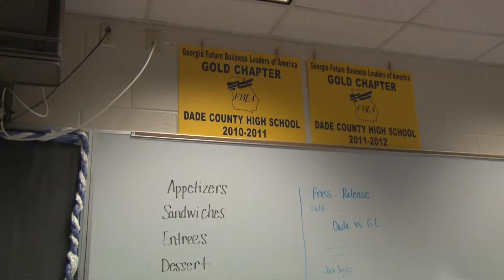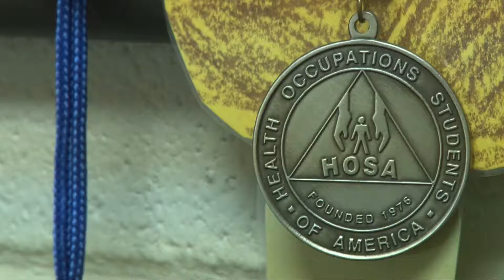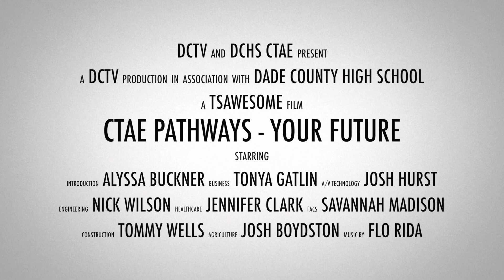CTAE Recruitment 2017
The Career and Tech classes offered at DCHS in 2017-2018 are as follows: Administrative and Information Support, Audio/Video Technology and Film, Engineering, Nursing, Medical Services, Nutrition and Food Sciences, Carpentry, Electrical, Metals Technology and Agriculture.

This video was designed to be shown to upcoming 8th grade students from DMS so they have a better idea of what the classes offer and are all about.